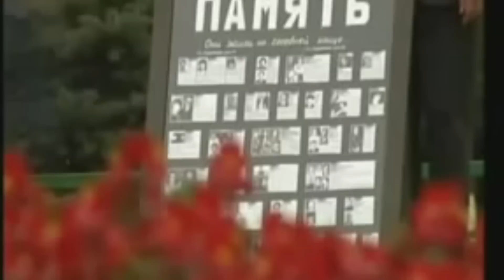Дмитрий Бородастов - БОМБА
condoleanțe toate rudele și prietenii victimelor atacurilor teroriste, medeleven aan de familieleden en vrienden van de slachtoffers van terreur aanslagen, condolencias a todos los familiares y amigos de las víctimas de los ataques terroristas, عازي لجميع أقاربهم وأصدقاء ضحايا الهجمات الإرهابية, 同時多発テロの犠牲者のすべての親戚や友人への哀悼の意, condoléances à tous les parents et amis des victimes des attaques terroristes, condolences to all the relatives and friends of the victims of terrorist attacks, соболезнования всем родственникам и друзьям погибших в терактах, תנחומים לכל קרובי המשפחה וחברים של קורבנות פיגועי טרור, medfølelse med alle de pårørende og venner af ofrene for terrorangrebene

Группа вк (здесь все треки наших песен)